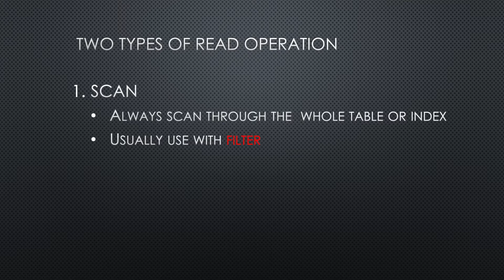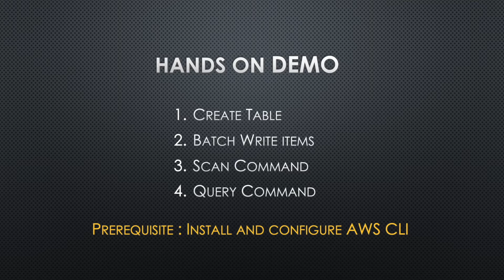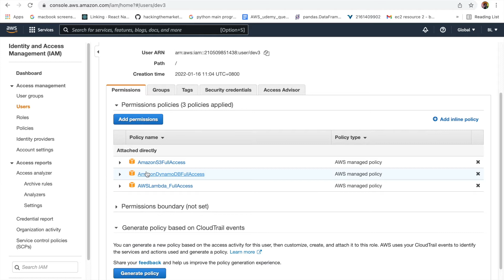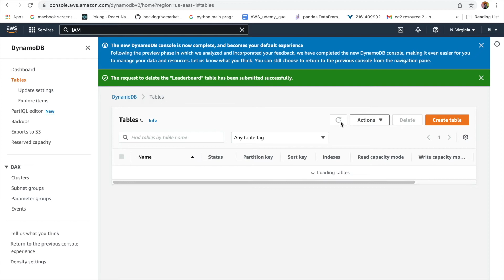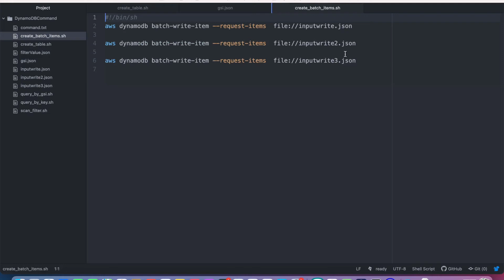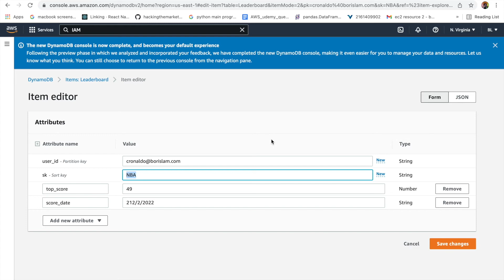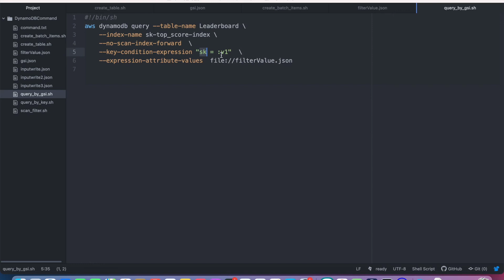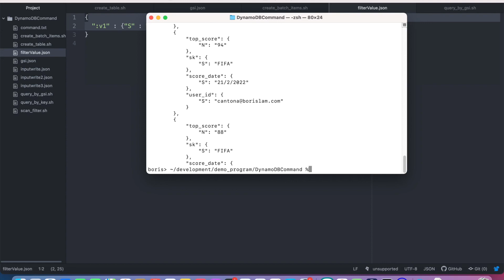AWS DynamoDB Scan and Query in 5mins (with hands-on demo)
There are two types of read operation in DynamoDB. You can know the difference between them in this video.

00:00 Theory
01:55 Start of demo
04:20 Command to create table
10:00 Scan vs Query command